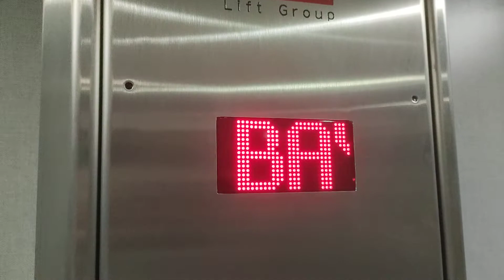1991 Oakland (Modernised By Jackson) Lift @ Clarks In Sutton